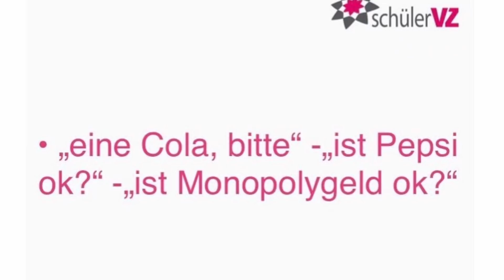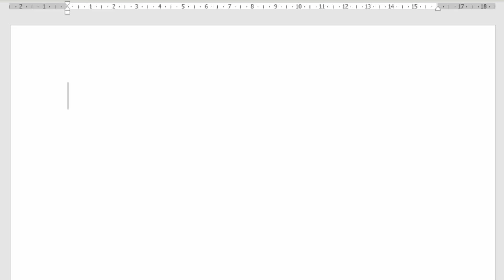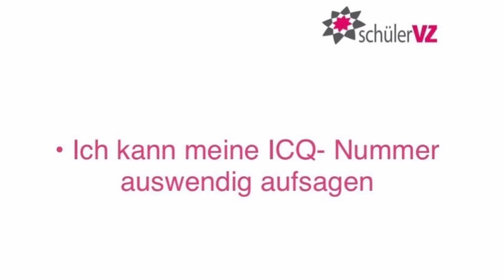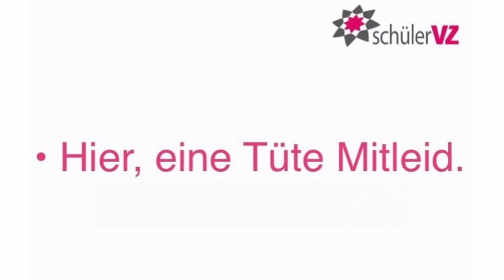SchülerVZ Gruppen waren absolut CRINGE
SchülerVZ war damals der Shit! Und dabei wollten alle die coolsten Gruppen in ihrem Profil haben. Aber eigentlich waren die zieeemlich cringe...

🎙️ Equipment
✗LaMetric Smart-Uhr